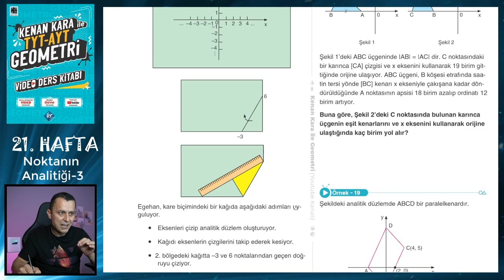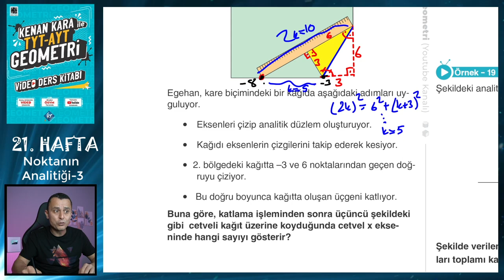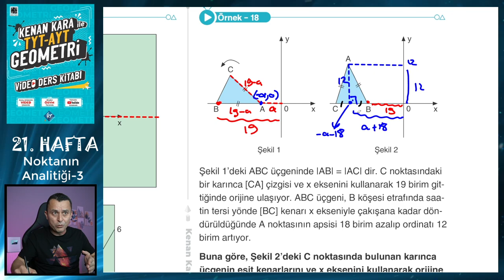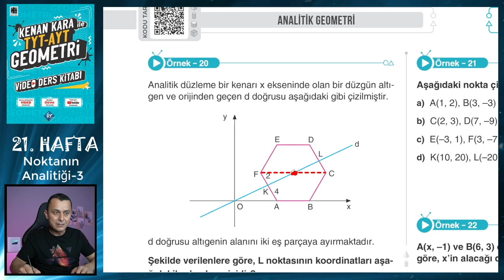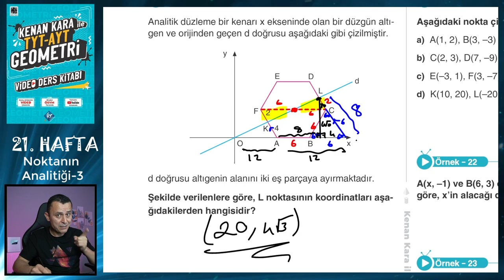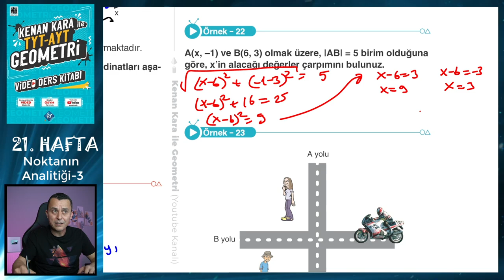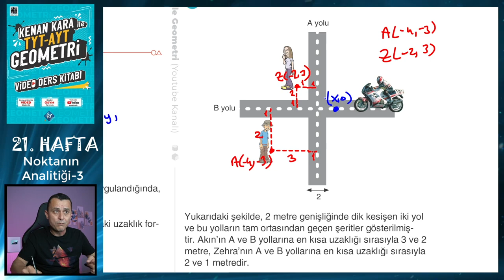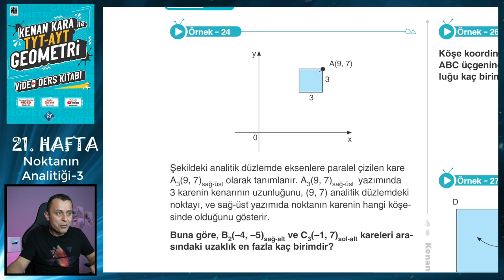NOKTANIN ANALİTİĞİ-3 | TYT-AYT GEOMETRİ KONU ANLATIMI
TYT-AYT Geometride Noktanın Analitiği konusunun yeni nesil sorularla ayrıntılı şekilde anlatımı